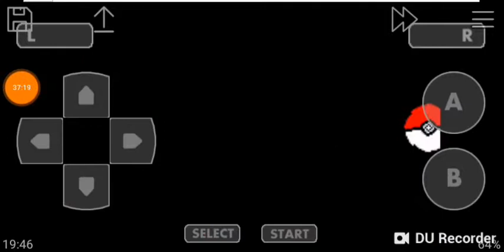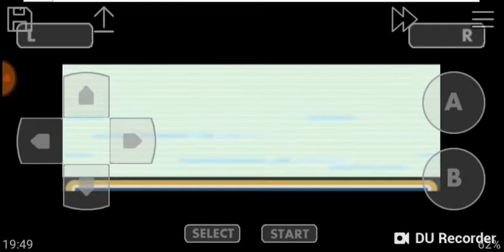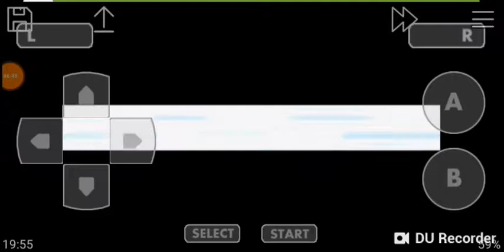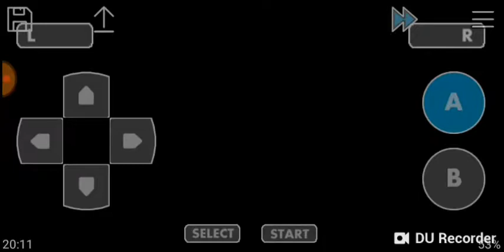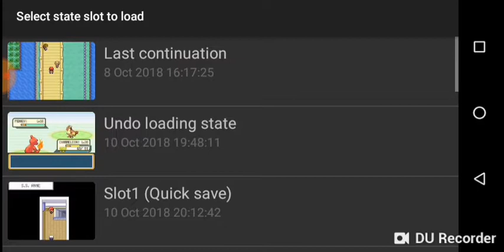Let's play Pokémon fire red part 3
In this episode, i fight my way to bill's house, defeat Misty's gym and go to the S.S Anne. I hope you enjoy :)